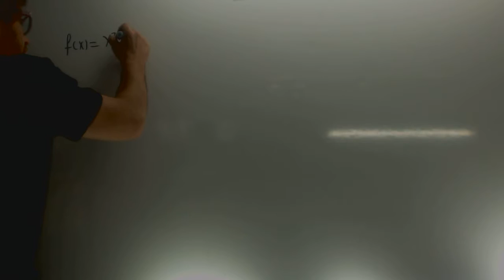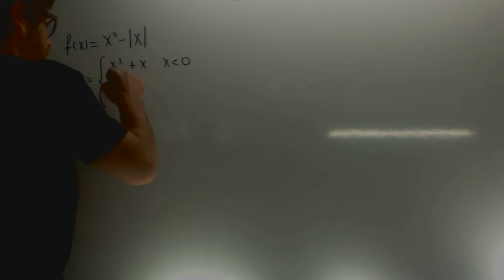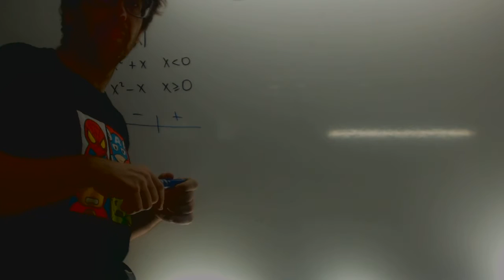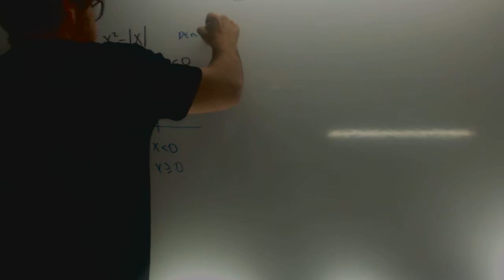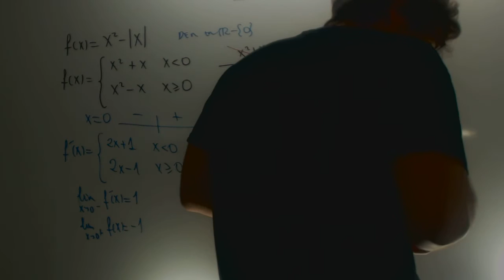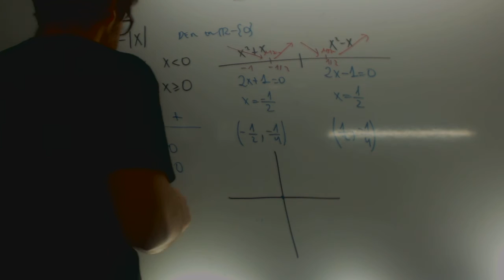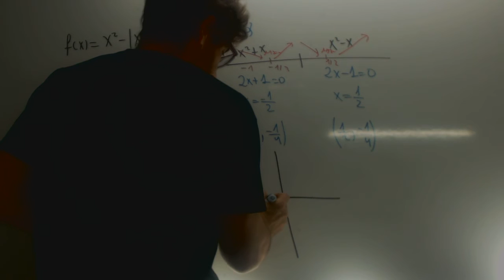Selectividad Andalucia 2015 Valor absoluto Matematicas II Academia Usero Estepona